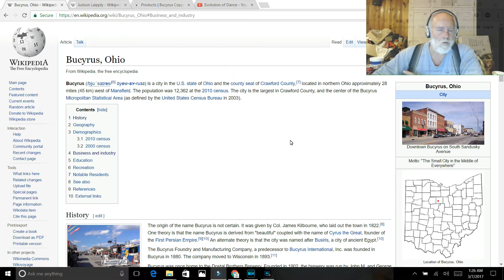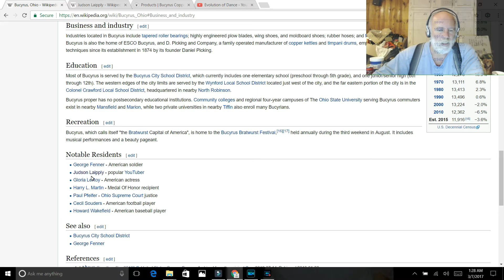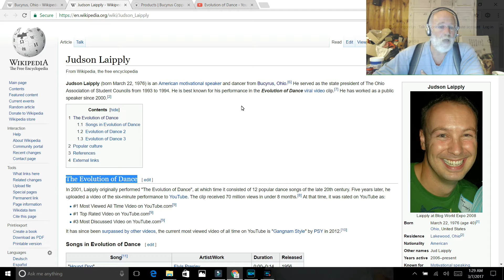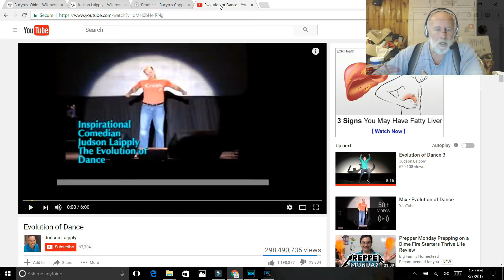Grocery Auction 2nd Trip and #1 Viral Video 2006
We make a second trip to a Grocery Auction and a Blast from the Past - #1 Viral Video from 2006